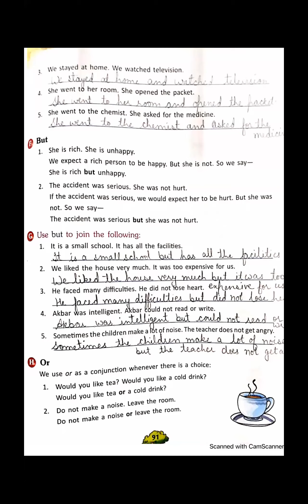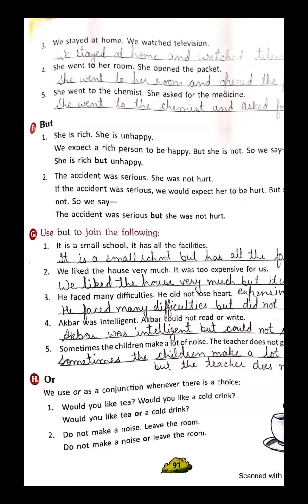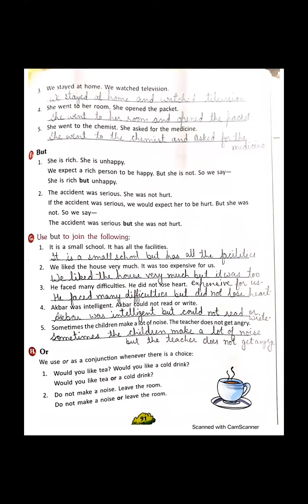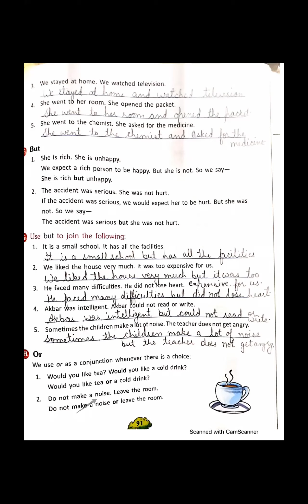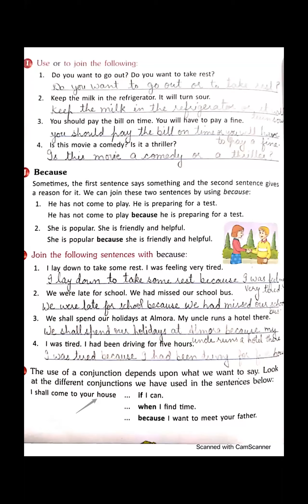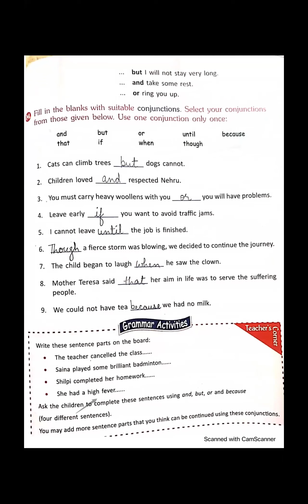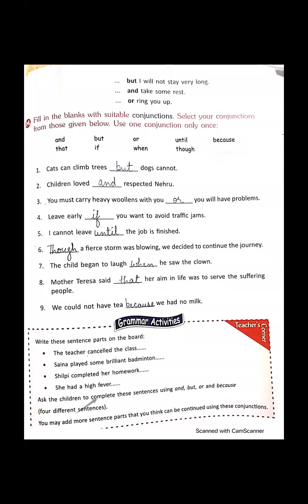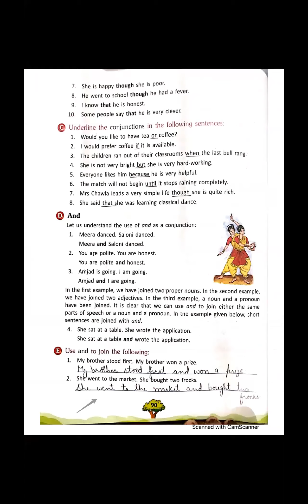TCS IV ENGLISH (GR.), LESSON - 27 , TOPIC :- CONJUNCTIONS